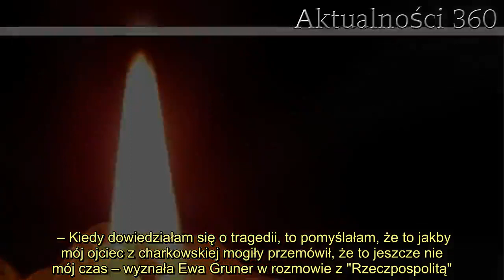Nie zginęła w Smoleńsku, bo oddała miejsce komuś innemu. Media obiegły tragiczne informacje, nie żyj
Nie żyje znana kobieta, media obiegły tragiczne wiadomości. W 2010 roku miała lecieć do Smoleńska, przeżyła, bo w ostatniej chwili oddała miejsce innej osobie.    słynna kobieta, krajowe media obiegły wyjątkowo smutne informacje. W 2010 roku miała wsiąść na pokład samolotu do Smoleńska, w ostatniej chwili zrezygnowała i oddała miejsce innej osobie. Ta decyzja uratowała jej życie, informacje o tragedii bardzo nią wstrząsnęły.    znana kobieta, media podały smutne informacje  Krajowe media obiegła informacja o śmierci Ewy Gruner, wieloletniej prezes Stowarzyszenia Katyń w Szczecinie. Kobieta w 2010 roku znajdowała się na liście delegatów, którzy mieli polecieć z prezydentem  na obchody 70. rocznicy zbrodni katyńskiej. Kiedy dowiedziała się, że brakuje miejsc dla dzieci zamordowanych w Katyniu oficerów zrezygnowała z planów i zwolniła przyznane jej miejsce dla innej osoby. Wieści o katastrofie w Smoleńsku bardzo nią wstrząsnęły, zdała sobie sprawę, że cudem uniknęła śmierci.  – Kiedy dowiedziałam się o tragedii, to pomyślałam, że to jakby mój ojciec z charkowskiej mogiły przemówił, że to jeszcze nie mój czas – wyznała Ewa Gruner w rozmowie z "Rzeczpospolitą".      Ewa Gruner, wieloletnia prezes Stowarzyszenia Katyń w Szczecinie  To nie był pierwszy raz, kiedy kobieta uniknęła śmierci w Katyniu. Dwukrotnie uczestniczyła w pracach ekshumacyjnych na tych terenach w latach 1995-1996. Jak napisała "Rzeczpospolita" w trakcie pierwszego pobytu kobieta doznała ciężkiego zawału i ledwo uszła z życiem.    2.   Ewa Gruner była córką Juliana Grunera, więźnia obozu w Starobielsku, a przed wojną lekkoatlety i przede wszystkim lekarza oraz oficera rezerwy Wojska Polskiego. W 2017 roku za pielęgnowanie pamięci o najnowszej historii Polski kobieta została odznaczona Krzyżem Komandorskim Orderu Odrodzenia Polski.  - Od zawsze czczę naszych bohaterów, a zaczęłam, jak miałam 9 lat, a teraz mam 84 – powiedziała Ewa Gruner w trakcie uroczystości wręczenia orderu.